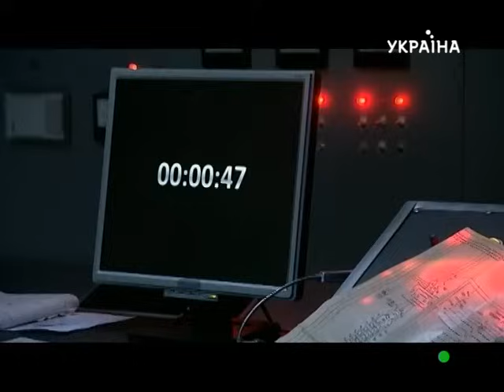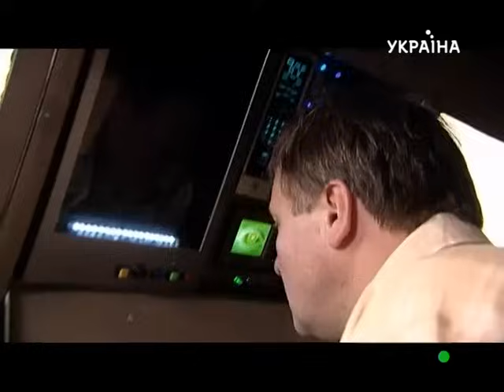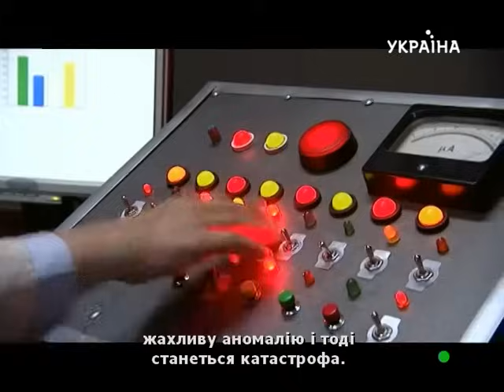"Шахта". Серия 15.